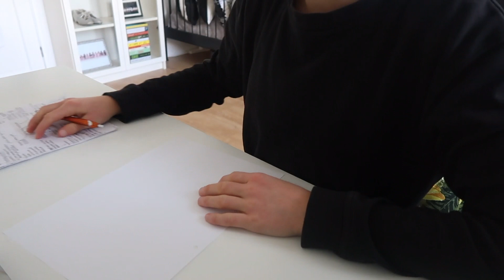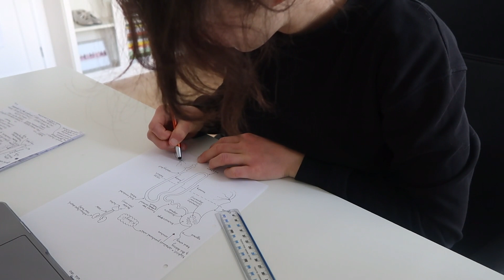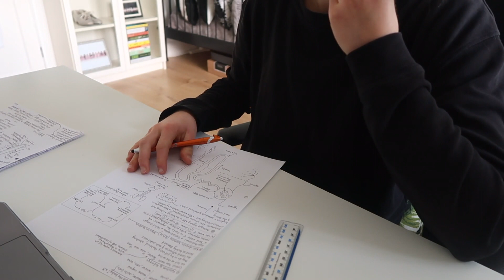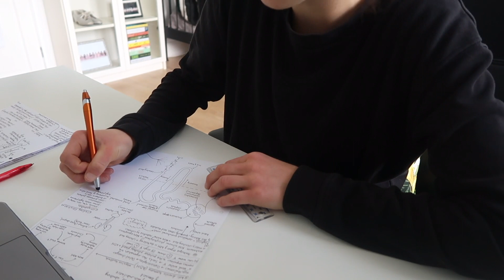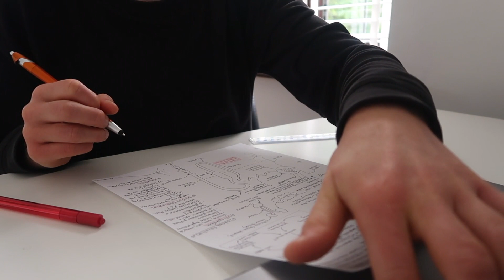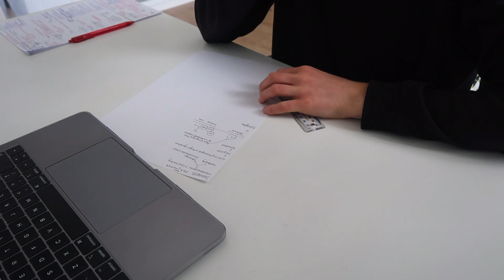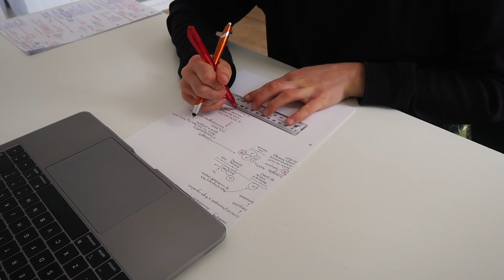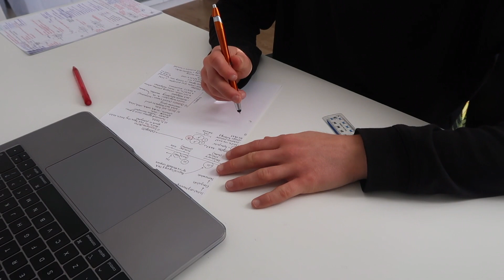REAL-TIME STUDY WITH ME | 1 HOUR MORNING MOTIVATION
FAQ ✌🏻

Current life situation? | I am currently taking a gap year before  starting a master’s
What did you study? | Biological Natural Sciences, University of Cambridge (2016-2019)

MUSIC CREDITS